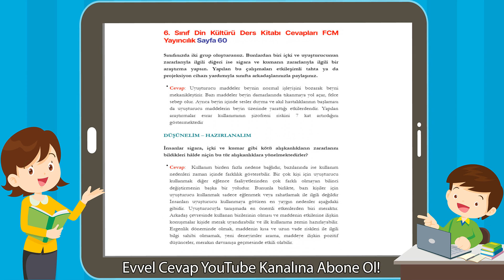6. Sınıf Din Kültürü Ders Kitabı Cevapları FCM Yayıncılık Sayfa 60